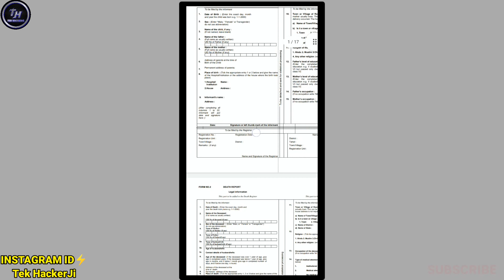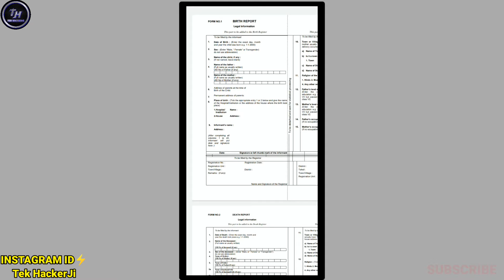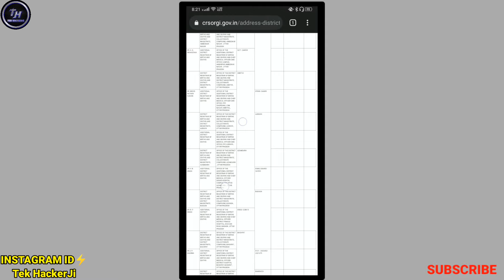Birth certificate kaise banate hain|kisi bhi age ka birth certificate kaise banaye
PERSONAL CHAT """"""